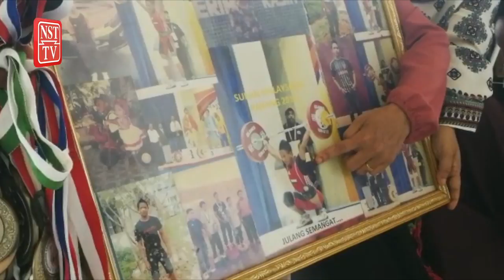Badang negara mahu bawa ibu mengerjakan umrah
Muhamad Azroy mengungguli kategori 56kg dan turut memecahkan rekod dua rekod Sukan Komanwel, kedua-duanya milik Amirul Hamizan Ibrahim dalam acara snatch dan keseluruhan.